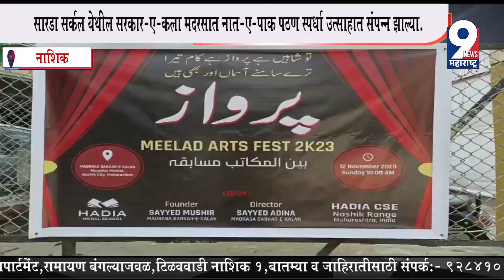9 News : हसनैन फाउंडेशनचा चौथा वर्धापन दिन आणि विद्यार्थ्यांचा गुणगौरव सोहळा उत्साहात संपन्न